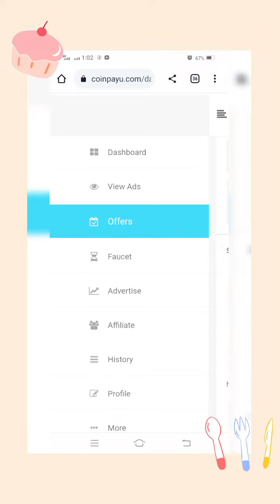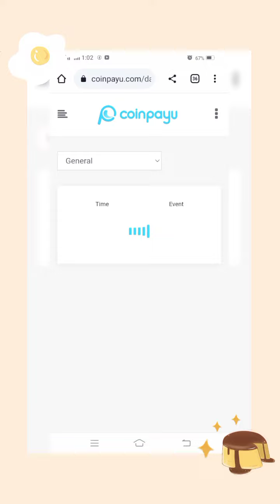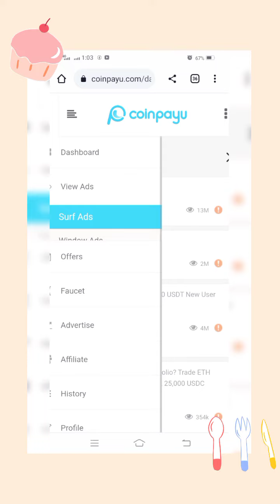How to Earn more Satoshi from Coinpayu | Coinpayu New Trick to Earn BTC | Coinpayu 100% Legit Trick